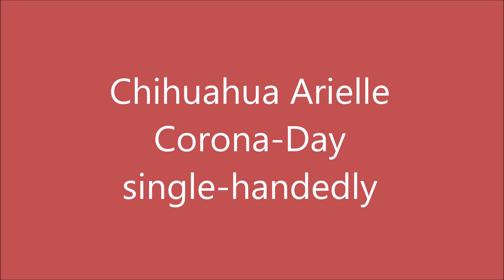Chihuahua Arielle - One day in my life - Corona Day